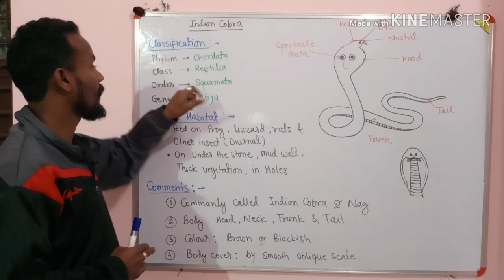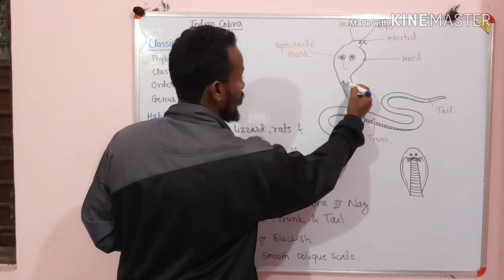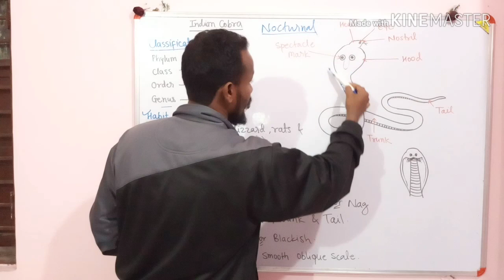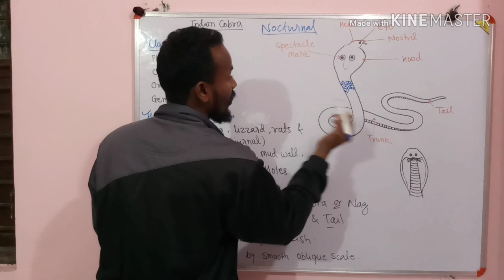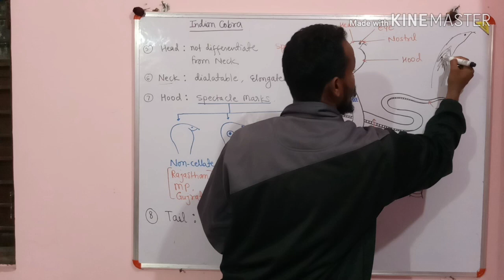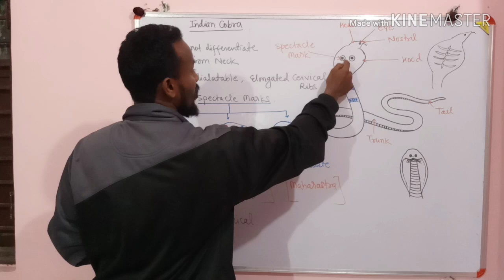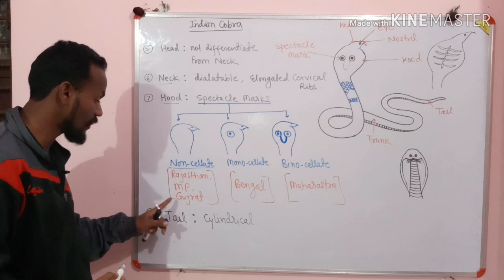Cobra : part :1 : by Anand sir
Naag, Naja naja, nag, indian Cobra